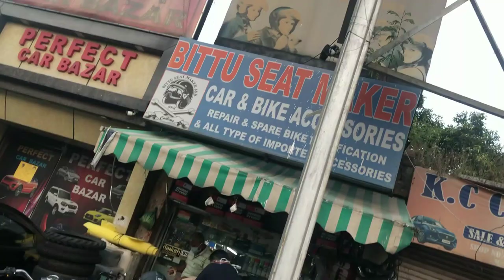Royal Enfield bike modification | into HarleyDavidson | With 200mm broad tyre | Tarun Saryal Vlogs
This vlog is all about my bike modification in jammu. you can get your bike modification according to your taste and specifications. any bike can be modified you just need the bike and the idea and the money to do it. for any kind of query you can contact:

Bittu Seat Maker
Car & Bike Accesories
Near Jival Chowk Jammu